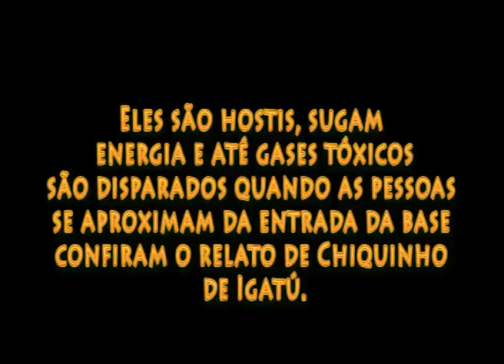ETs hostis e Homens de preto na Chapada Diamantina?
Este documentário tem como objetivo alertar as pessoas a evitarem se aproximar da entrada da base de uma especie Grey que se instalou na Chapada Diamantina. Eles são hostis